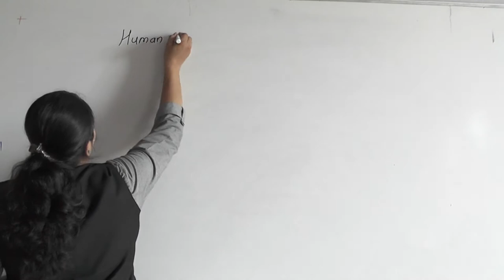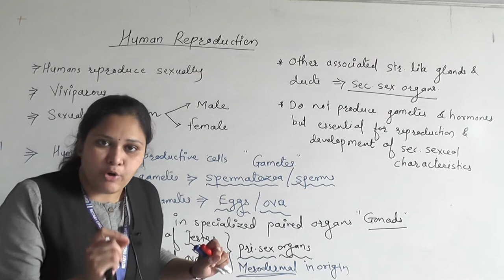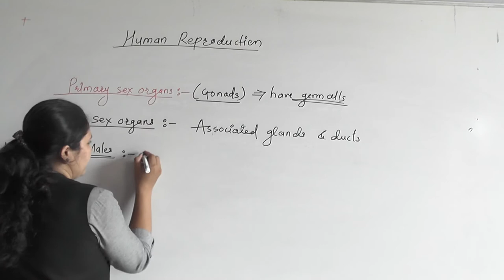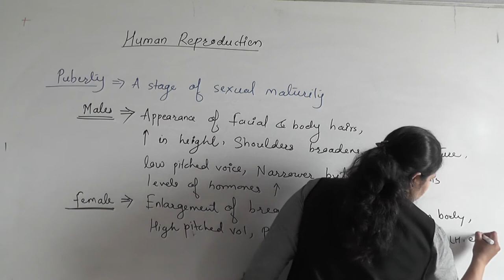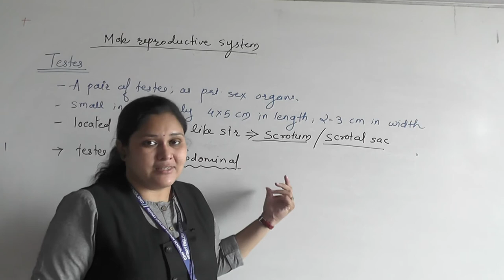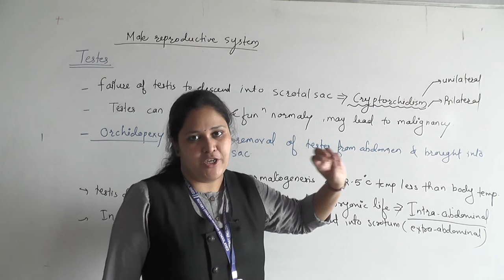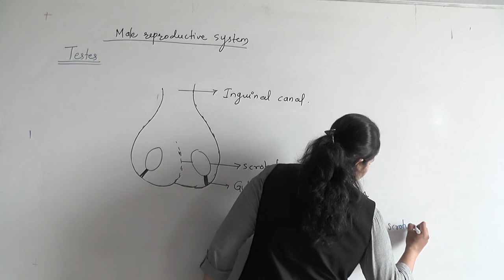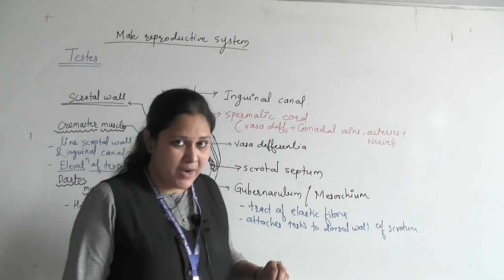Human Reproduction Lecture 1 XII B1 & XII B2